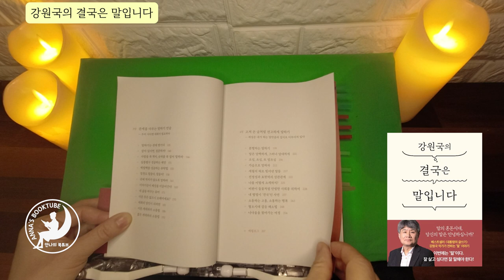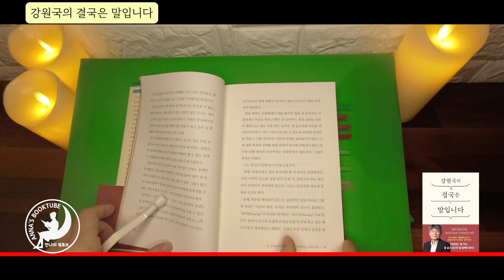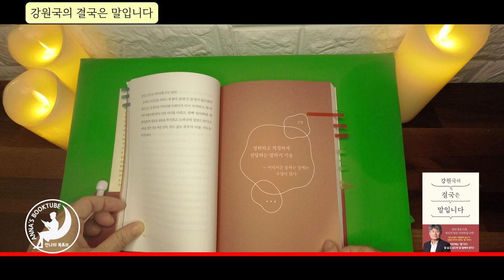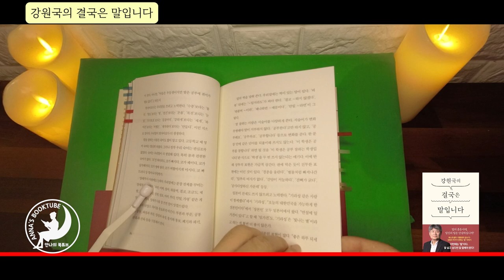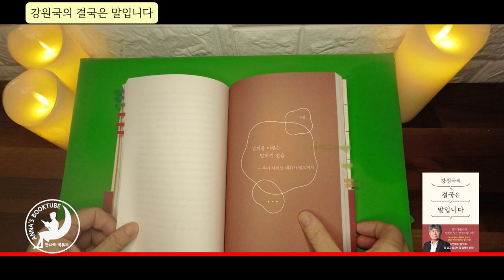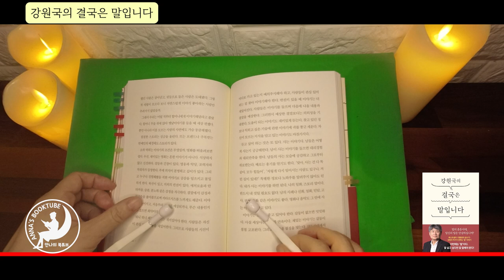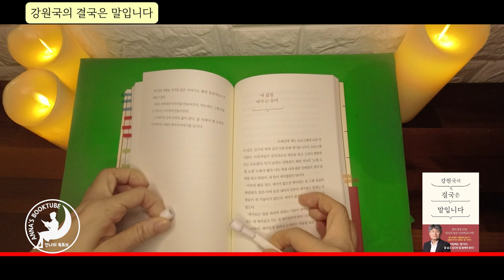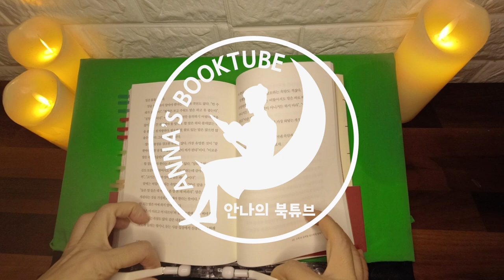강원국의 결국은 말입니다 | 안나의 책소개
강원국의 결국은 말입니다

저자 : 강원국
출판 : 더클